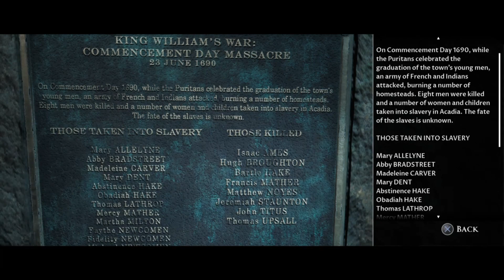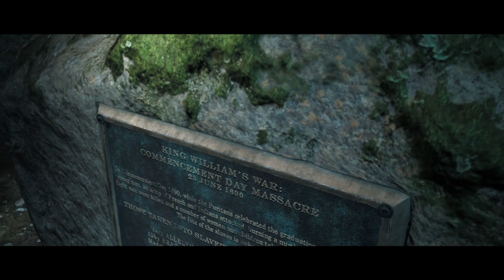มันเดินไวกว่าวิ่ง - The Dark Pictures: Little hope - Part.5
สวัสดีครับขอต้อนรับทุกคนเข้าสู่ช่อง ChaiShi OPPA (ชายชิ อปป้า) ผมไม่ใช่แค่คนเล่นเกมแต่ผมคืออวัยวะที่ขึ้นบนหัว.